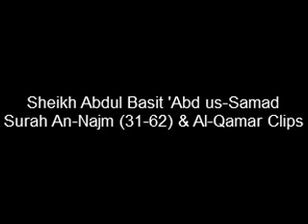12 Sura An-Najm (52-55)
Sheikh Abdul Basit 'Abd us-Samad
12 Sura An-Najm (52-55)